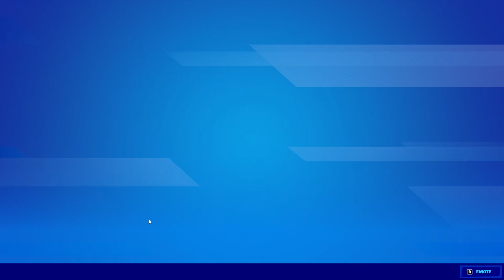epic games sent me this😱